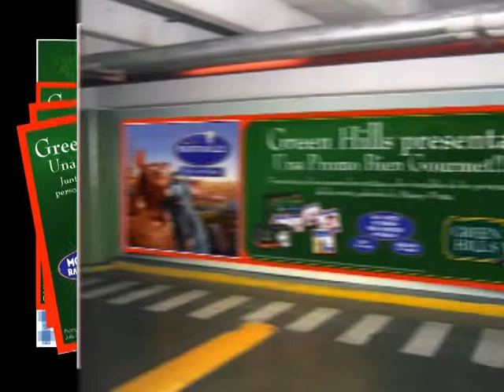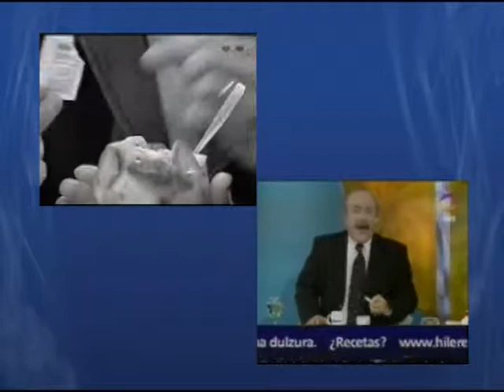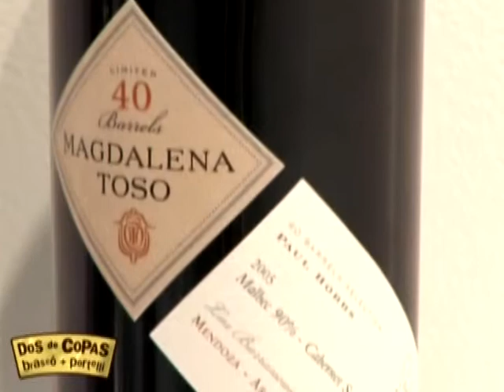Video SCA para aprobación